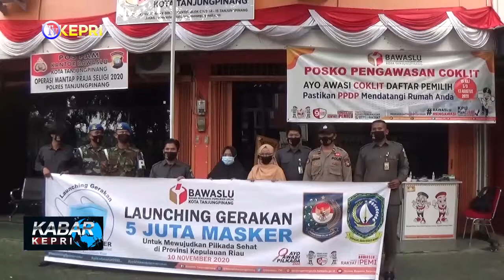BAWASLU KOTA TANJUNGPINANG BAGIKAN MASKER GRATIS - TV KEPRI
//SEMPENA PERINGATAN HARI PAHLAWAN KE-75 DAN MEWUJUDKAN PILKADA TAHUN 2020 YANG SEHAT DAN DEMOKRATIS/ BAWASLU KOTA TANJUNGPINANG MELAKUKAN PEMBAGIAN MASKER GRATIS BAGI MASYARAKAT SE-KOTA TANJUNGPINANG/ PADA SELASA, 10 NOVEMBER 2020//

//KETUA BAWASLU KOTA TANJUNGPINANG, MUHAMAD ZAINI, SEUSAI PEMBAGIAN MASKER MENGATAKAN/ PERINGATAN HARI PAHLAWAN MERUPAKAN MOMENTUM UNTUK MEREFLEKSIKAN NILAI-NILAI KEPAHLAWANAN/ DENGAN CARA MENDUKUNG GERAKAN PILKADA SEHAT, BERUPA PEMBAGIAN MASKER GRATIS BAGI MASYARAKAT// MUHAMAD ZAINI MENYEBUTKAN/ ADA 1000 MASKER YANG DISEBARKAN DI 5 TITIK LOKASI SE-KOTA TANJUNGPINANG/ YAITU DEPAN KANTOR BAWASLU KOTA TANJUNGPINANG/ PASAR LAMA/ LAMPU MERAH BATU KM.6/ SPBU BATU HITAM/ DAN PELABUHAN SRI BINTAN PURA/ DENGAN MELIBATKAN JAJARAN PENGAWAS KECAMATAN TANJUNGPINANG TIMUR/ TANJUNGPINANG BARAT/ TANJUNGPINANG KOTA/ DAN BUKIT BESTARI// KEGIATAN PEMBAGIAN MASKER GRATIS MERUPAKAN BAGIAN DARI LAUNCHING PROGRAM 5 JUTA MASKER UNTUK MEWUJUDKAN PILKADA SEHAT DI PROVINSI KEPULAUAN RIAU YANG DITAJA OLEH PEMERINTAH PROVINSI KEPULAUAN RIAU BERSAMA BAWASLU PROVINSI KEPULAUAN RIAU/ DAN STAKEHOLDER/ YANG DIHADIRI OLEH MENTERI DALAM NEGERI TITO KARNAVIAN/ DAN PJS GUBERNUR KEPRI BAKHTIAR BAHARUDDIN/ YANG BERLANGSUNG DI HOTEL SARDISON, BATAM, SELASA LALU//

KABAR KEPRI / JUMAT , 13 NOVEMBER 2020